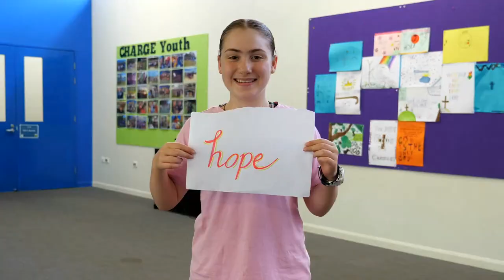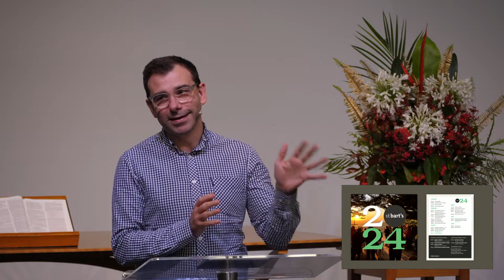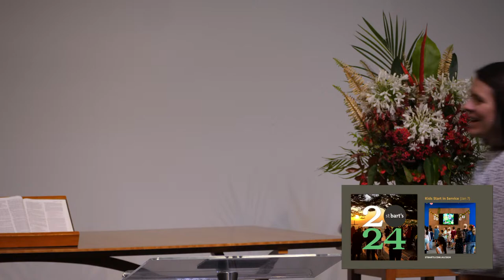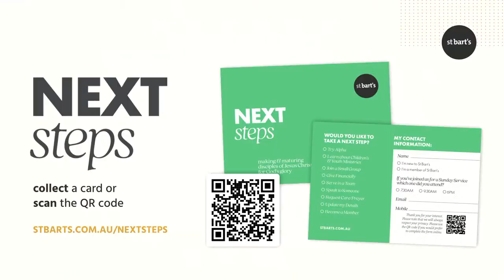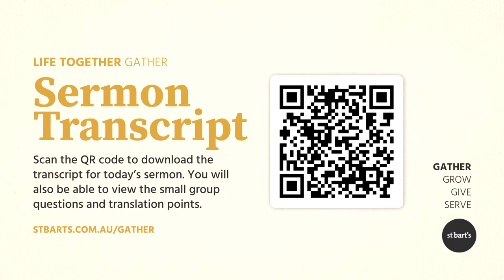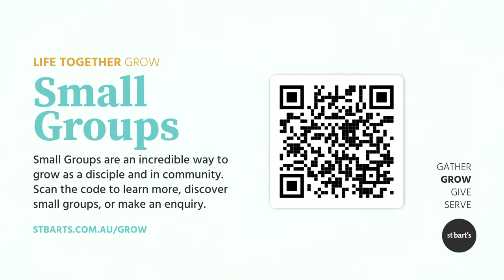THE ADVENT OF GOD: The God who will come in glory — 9:30 Family Service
Bible Readings:  Luke 4:14-21; Isaiah 61:1-3
to join our chat room where you may also take notes and read along with the online bible.

We'd love to hear from you!

Join us every Sunday at 7:30 and 9:30 AM (AEST) or during the week on a Facebook group